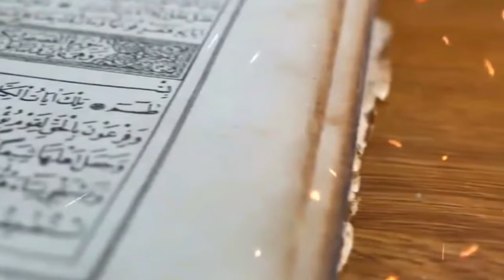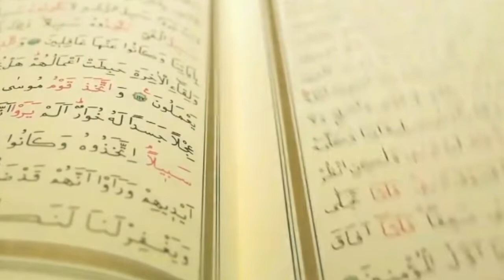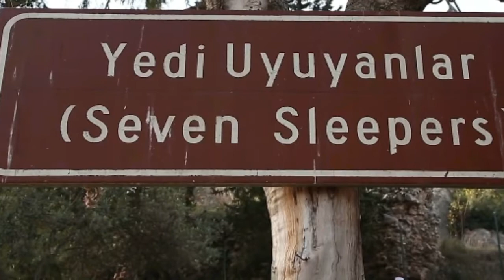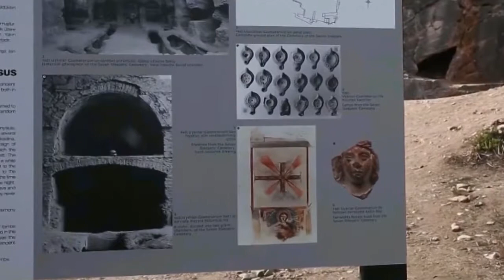Ashab e Kahaf Vlog । Dekyanus.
Ashab e Kahaf Vlog । Dekyanus. This is the title of this video created by AK Azad for the youtube channel soniaexplore.